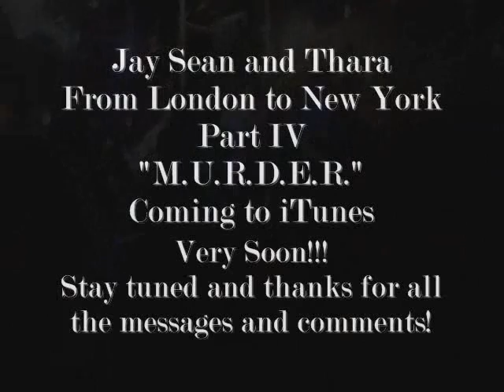Jay Sean and Thara M.U.R.D.E.R. Part IV We're Back in NYC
Jay Sean's back in NY!  This time he's here mixing his album.  See Jay Sean and Thara in the studio and then go to Webster Hall with them for the India Day Parade After Party where M.U.R.D.E.R. gets played!!!